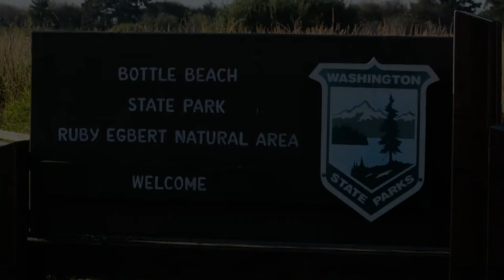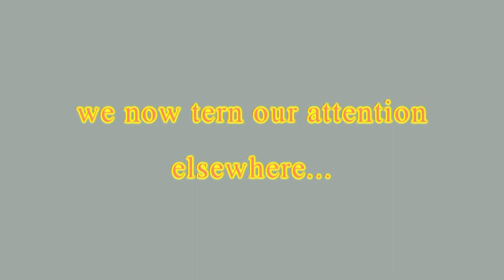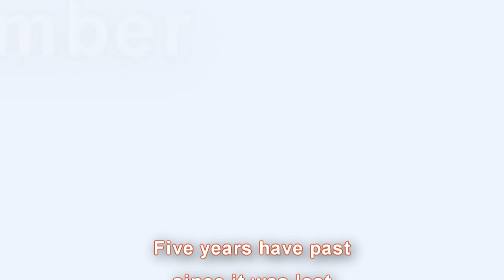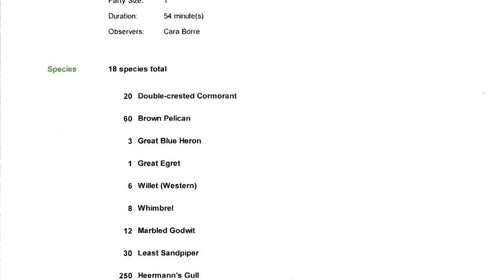Return of the Tern 2013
Westport area birding chase for Hudsonian Godwit and Elegant Tern 8-19-13